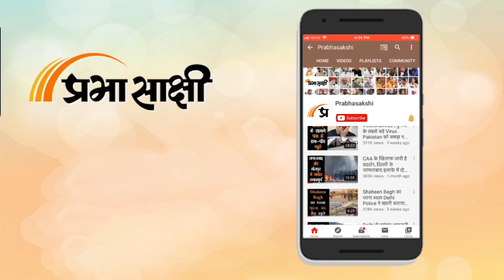Quad का गठन किस उद्देश्य से किया गया था? Indo-Pacific Region के लिए भारत की रणनीति क्या है?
Prabhasakshi News Network के खास कार्यक्रम Shaurya Path में Brigadier (R) DS Tripathi जी से हमने पूछा कि Quad बनाने की जरूरत क्यों पड़ी और इस समूह के देशों ने Cyber Security बढ़ाने के लिए जो करार किये हैं उसे कैसे देखते हैं आप? हमने यह भी जानना चाहा कि Indo-Pacific Region में China की बढ़ती सैन्य आक्रामकता को लेकर बढ़ती वैश्विक चिंताओं के बीच दुनिया क्या रणनीति बना रही है? इन सवालों के जवाब में उन्होंने कहा कि India, Australia, Japan और America के समूह ‘क्वाड’ का गठन सिर्फ सामरिक उद्देश्यों के लिए नहीं बल्कि दुनिया के भले के लिए किया गया है। संबंधित अन्य विस्तृत समाचार पढ़ने के लिए क्लिक करें

0:00 intro

0:25 एंकर

0:50 ब्रिगेडियर सेवानिवृत्त श्री डीएस त्रिपाठी से क्वाड तथा हिंद प्रशांत क्षेत्र संबंधी विषयों पर बातचीत